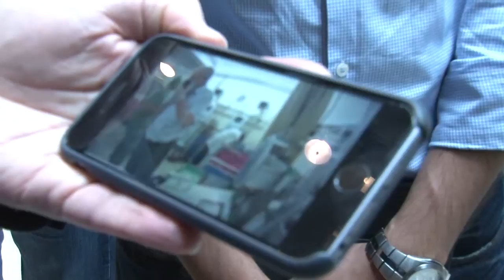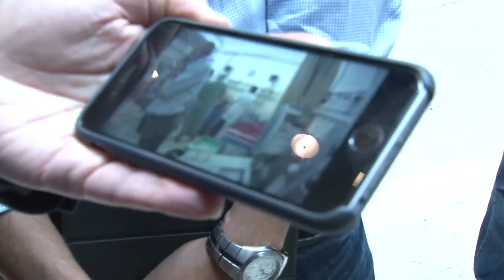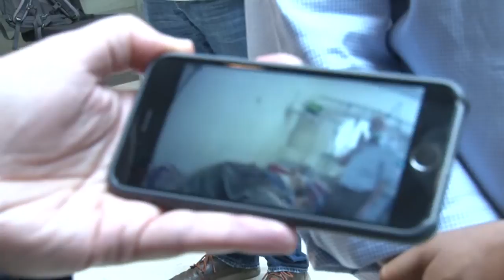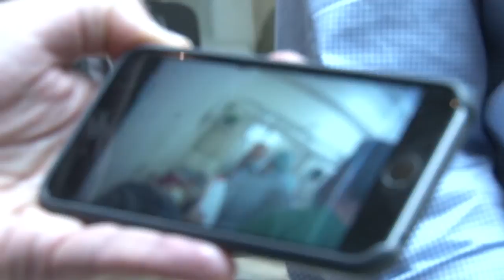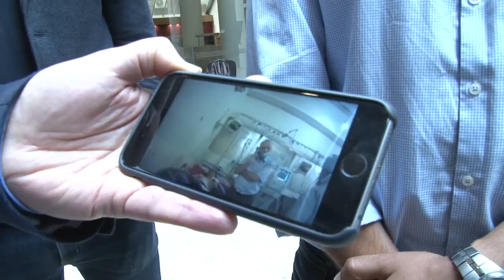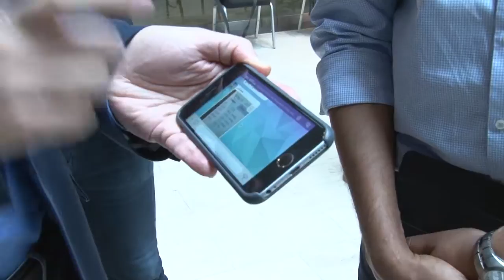Electronic ICU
Zaher Sahloul explains how to connect from USA to ICU in Syria using simple cameras and satellite internet. Virtual ward round to provide 24 hour support 7 days a week. Provides training, mentoring, advice, consultation.

This video is part of an F1000Research channel that includes posters, slides and videos from the Scientific Day UK meeting in London.